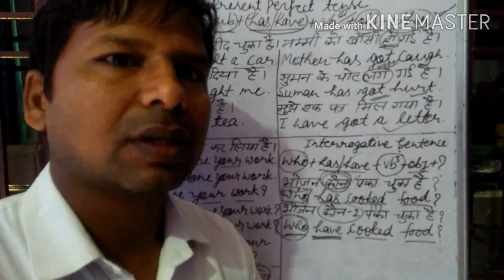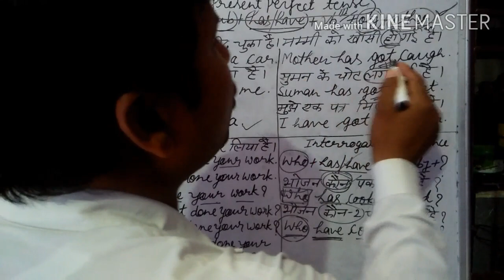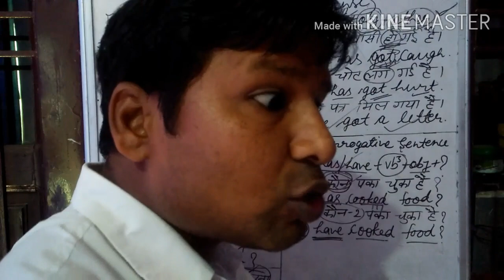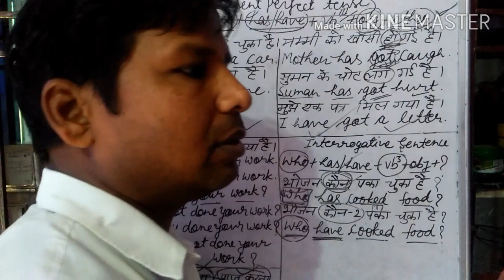Present perfect tense 6th to 12th Class (English)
Hello,

Present Perfect Tense 6th to 10th classes,